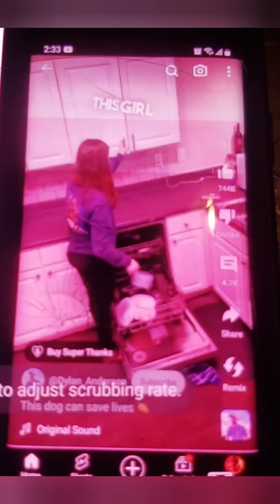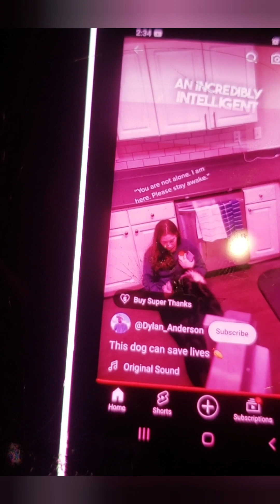This Dog Saved Her Owners Live 🐕🐕‍🦺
Creation is beautiful and gives glory to God.
General Revelation is the evidence of God visible in the majesty of creation—from the human body and nature to the governing of the universe.